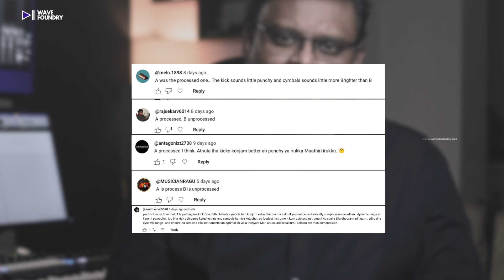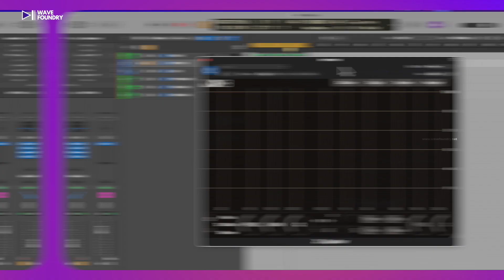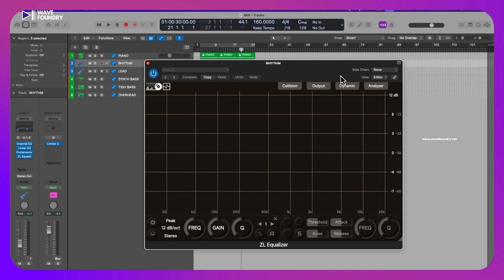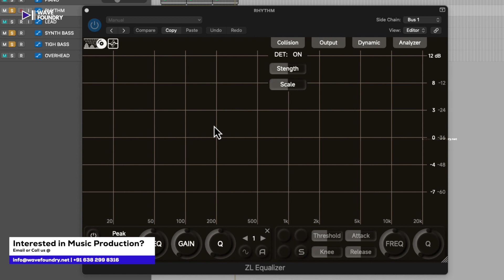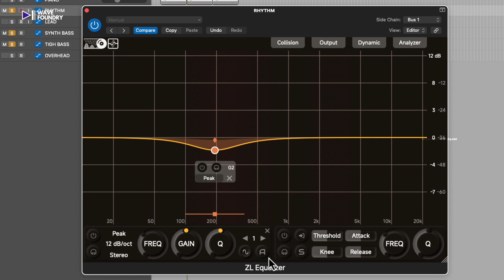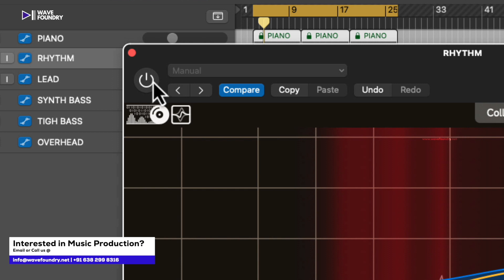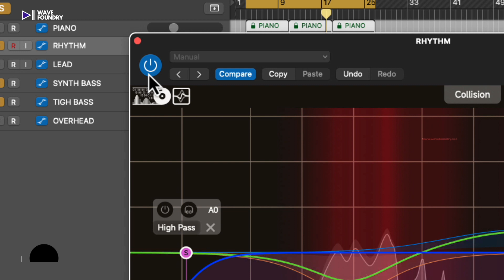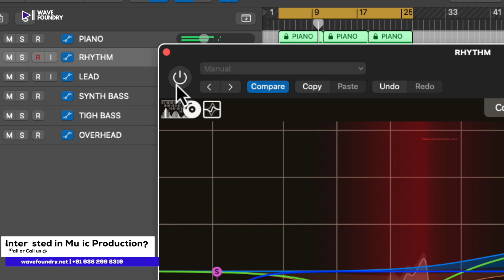What are Dynamic Equalizers | Free Plugin !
In this video we look at Dynamic Equalizers. we will look at a new free plugin from ZLAudio which is a Dynamic Equalizser.

Download The Plugin Here -

➡️➡️ Follow for More Production Tips ⬅️⬅️

👉🏾 Instagram - @wavefoundrytamil [Music Production Tips]

👉🏾 Youtube - Youtube.com/c/wavefoundry [Music Production Tips ]

[Free Plugin Deals and More !

Musicproductiontips,Musicproductiontipsintamil,audio,audioproductiontips,mixingtipsintamil,mixingtips,tamilaudioproduction,tamilmixingtips,dynamicequalizer